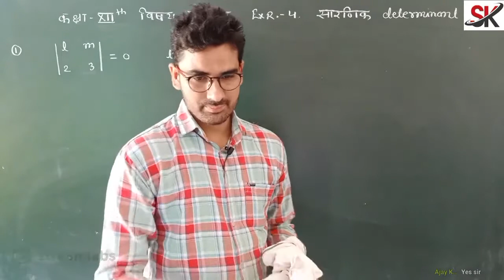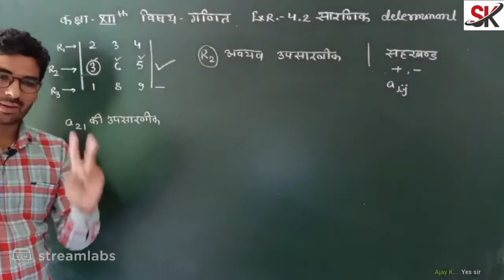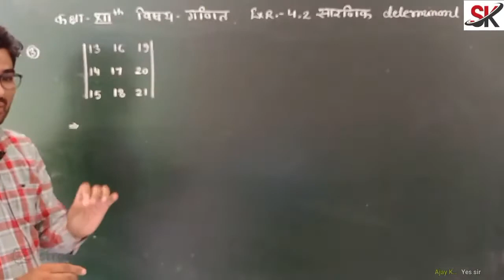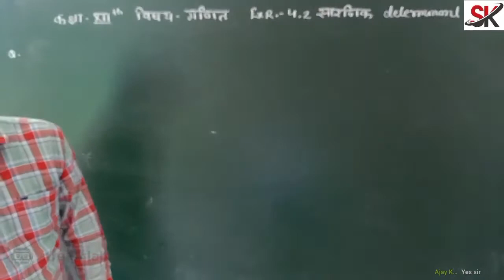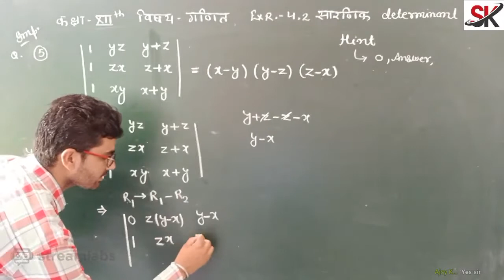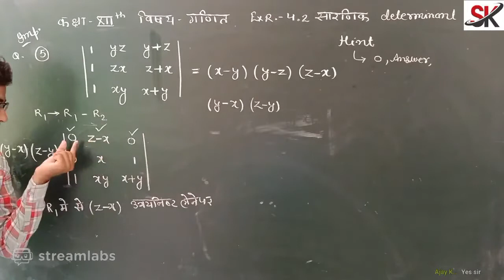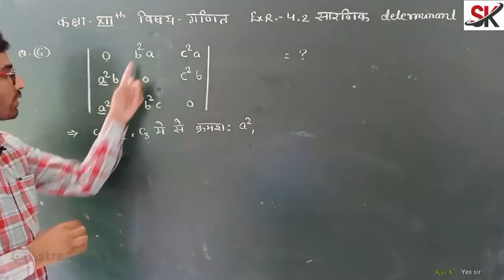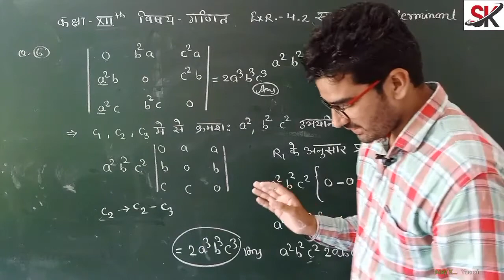part 45 determinant exr 4 class 12th by sandeep sir